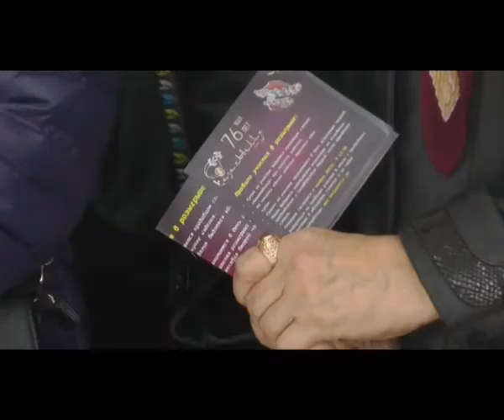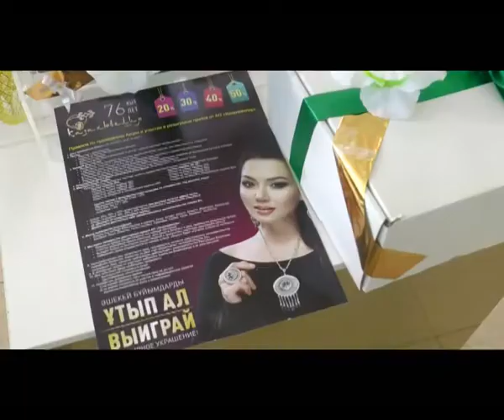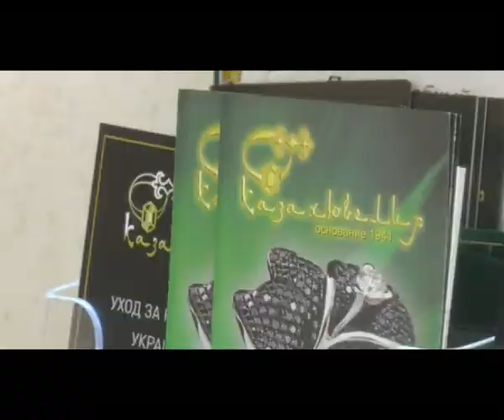Екібастұз жаңалықтары «Казахювелир» АҚ ның қаламыздағы «Жемчуг» дүкені өз тұтынушыларын бағалы сыйлы